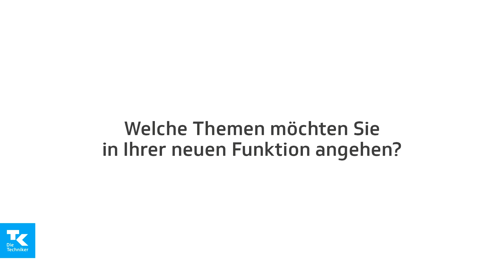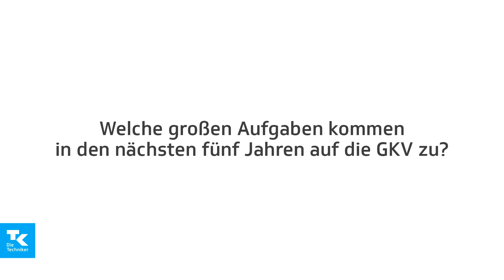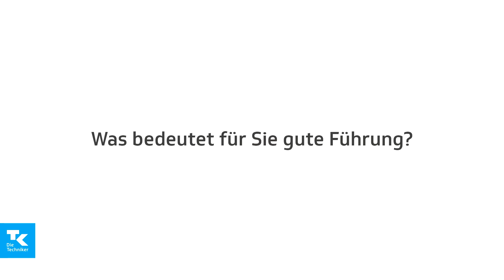Karen Walkenhorst im Interview | Zur Wahl in den TK-Vorstand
00:04 Welche Themen möchten Sie in Ihrer neuen Funktion angehen?
00:40 Ihre Aufgabengebiete bestimmen die Wettbewerbsposition mit: Wie steht die TK auf dem Markt?
01:12 Welche Akzente wollen Sie als Vorstand im Bereich Personal setzen?
02:04 Welche großen Aufgaben kommen in den nächsten fünf Jahren auf die GKV zu?
02:47 Was wünschen Sie sich für Ihre Aufgabe?

Der Verwaltungsrat der Techniker Krankenkasse (TK) hat auf seiner Sitzung am 14. Juli 2017 in Königswinter Karen Walkenhorst zum dritten Vorstand des Unternehmens gewählt.

Die Diplom-Sozialwissenschaftlerin verantwortet ab 1. August 2017 als drittes Vorstandsmitglied die Bereiche Personal, Mitgliedschaft und Beiträge sowie Markt und Kunde.

Gemeinsam mit dem Vorstandsvorsitzenden, Dr. Jens Baas, und dem stellvertretenden Vorstandsvorsitzenden, Thomas Ballast, führt Walkenhorst dann die TK, die 2016 um rund 319.000 Versicherte wuchs.

Karen Walkenhorsts Nachfolge als Geschäftsbereichsleitung Versorgungssteuerung wird Dr. Christoph Vauth übernehmen. Bislang leitet er das Versorgungsmanagement der hkk.